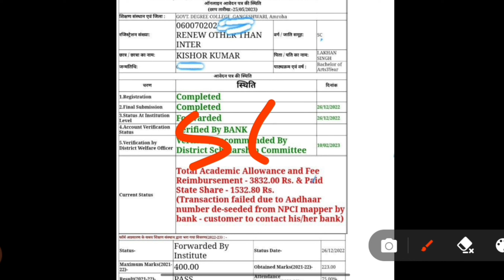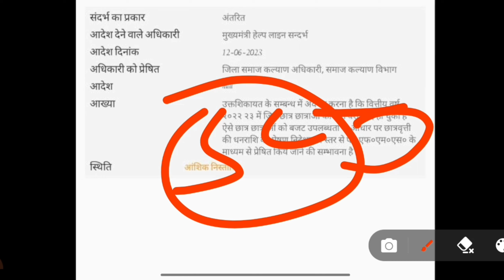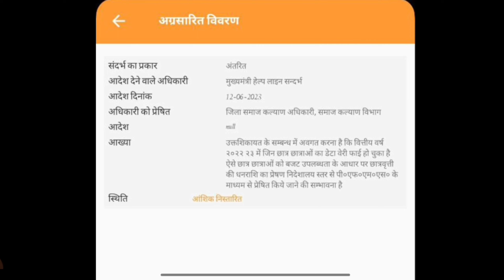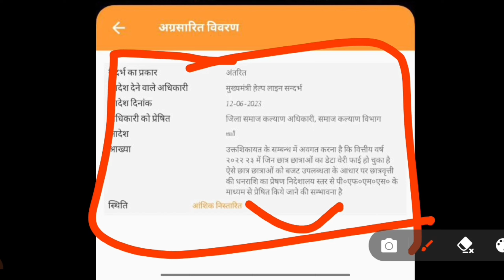up scholarship kab tak aayega 2023 / up bed scholarship new update today / up scholarship news today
Your questions:-

catalyst soni
up scholarship latest news 2022
up scholarship
up scholarship news today
knowledge fatafat
Prakash edutech
knowledge fatafat
prakash edutech
knowledge fatafat
Knowledge fatafat
Knowledge fatafat
UP Scholarship
Scholarship
ccsu scholarship

Up scholarship big update today